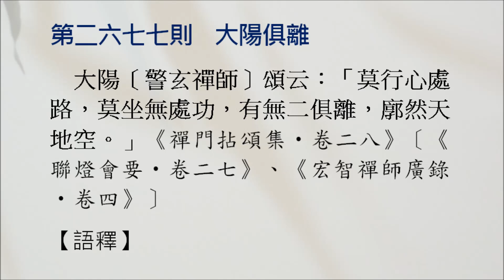【禪公案】2677則：大陽俱離。「莫行心處路，莫坐無處功，有無二俱離，廓然天地空。」